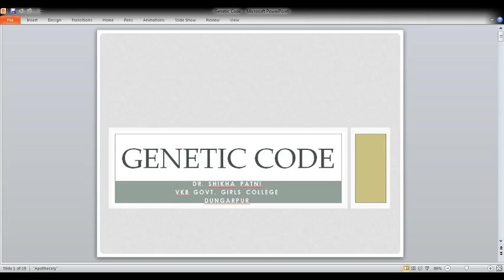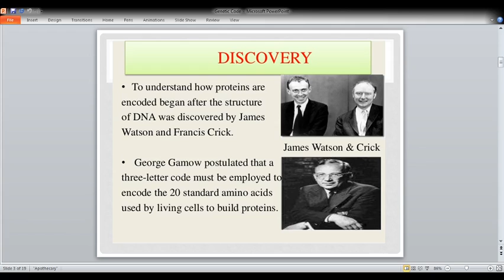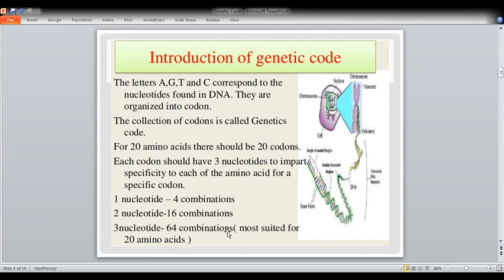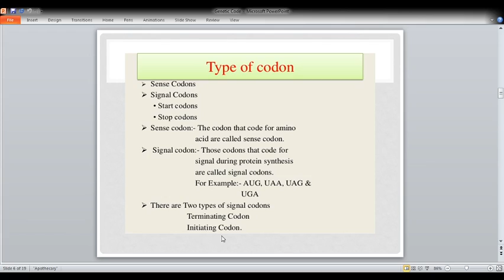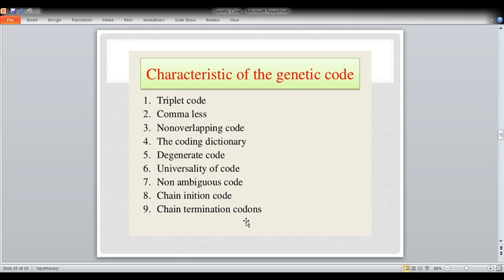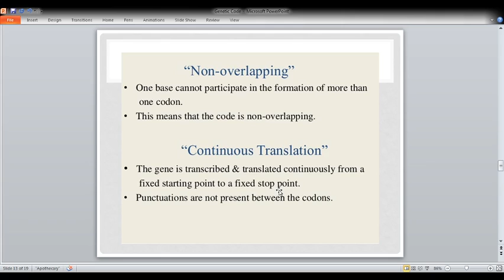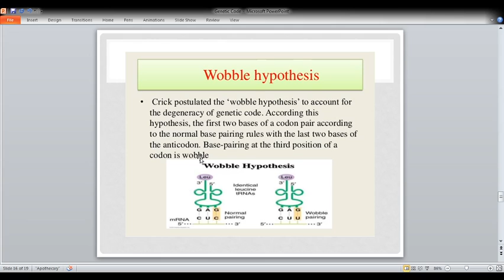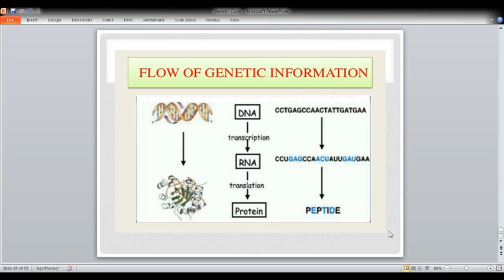Zoology B. Sc. II yr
Genetic Code